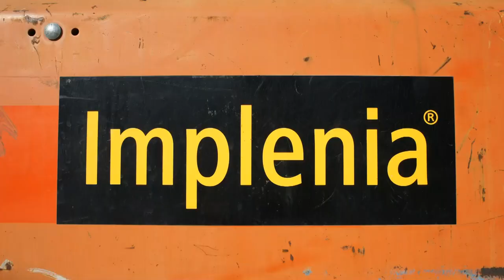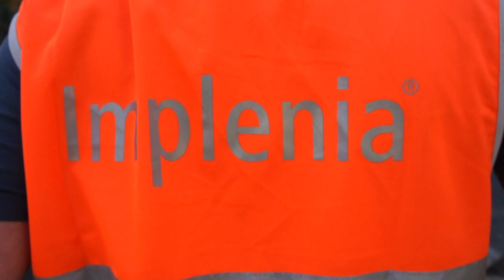New Black Top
this is what i filmed all day : street construction in Zurich, new asphalt concrete Black Top and pavement road construction, good team work, great road construction workers, Thanks for Paving the Way, they worked all day long without a break, good guys, asphalt cement must be heated.
Teerung im grossen Stil in Zürich, effizient und harmonisches zusammenspiel der Implenia Strassenbauarbeiter, sie arbeiteten den ganzen Tag durch ohne eine Pause, asphalt muss heiss verarbeitet werden